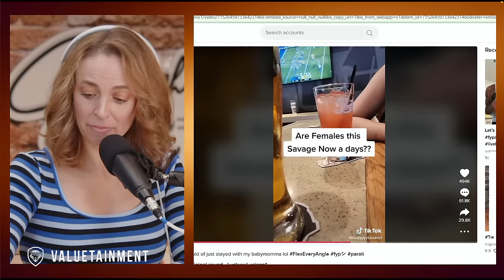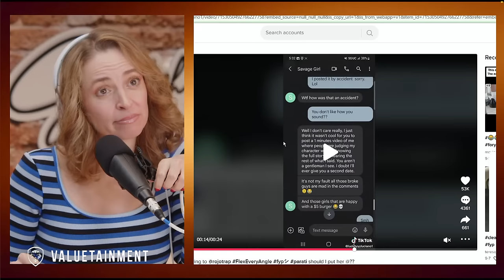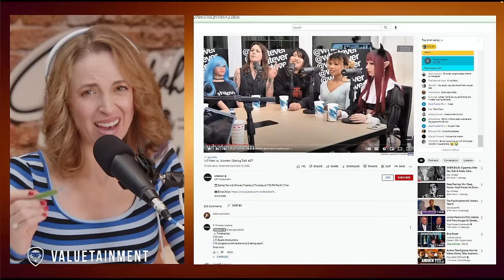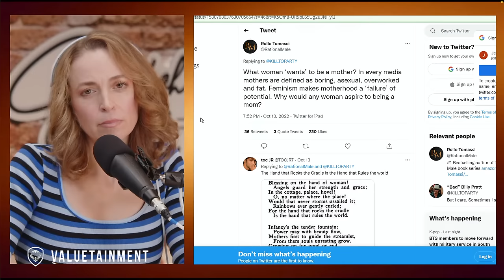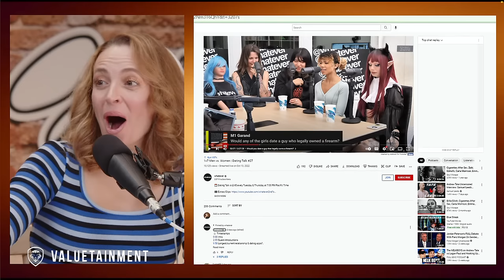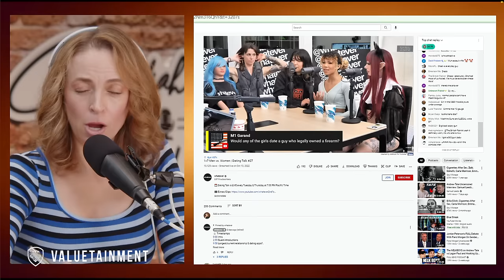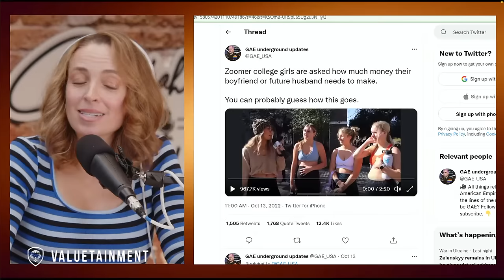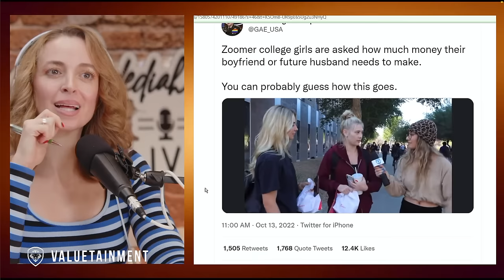Ask Women What THEY Bring To The Table | Jedediah Bila Live | Episode 51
Jed reacts to a series of viral videos in the dating and relationship space. Topics include entitled women, societal demonization of motherhood and housewives, why some women fear men, female promiscuity, female expectations of future husbands, male vs female body count, and porn stars thinking they’re making a positive impact.

0:00 - Start
2:07 - Reaction to viral TikTok of girl getting exposed on an Applebee's date
11:25 - Do girls care about custody of their kids?
28:02 - Reaction to girls who are afraid of guns
35:37 - Why do girls get 'ghosted'?
39:39 - Should women care if they have a high body count?
57:48 - Do women care about a man's salary?

About the show:
Welcome to your new favorite free-speech zone. Join TV dynamo Jedediah Bila as she unravels what’s broken in this country and takes on hidden agendas that threaten our health, our happiness, and our very freedom. Known for her fearless commentary and passion for free-thinking minds and spaces, Jedediah will dig into politics, health, relationships, and pop culture with media faces you love — and ones you love to hate. She’ll break down what’s at stake in the fight for life, liberty, and the pursuit of happiness, enlisting movers and shakers along the way who call it like they see it and tell it like it is. And she’ll do it all in her signature no-bullshit style. Get ready to laugh, explore, uncover, and be empowered to take on anything and everything.